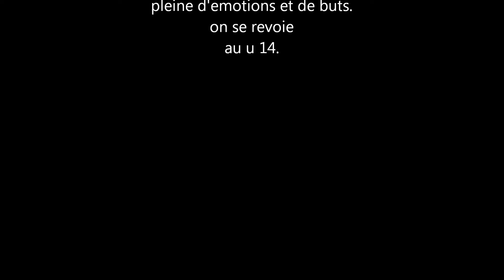photos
u13 KAA gent